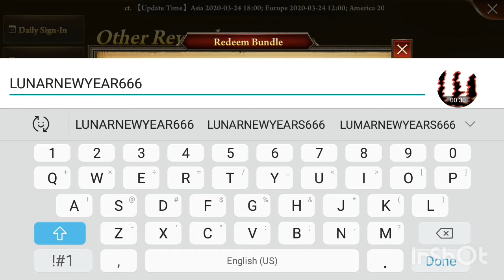*ALL CODES THAT STILL WORK*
Hit the like button and subscribe if you enjoyed the video and want to see more, I would really appreciate it if you subbed to the channel to get ne to 150.